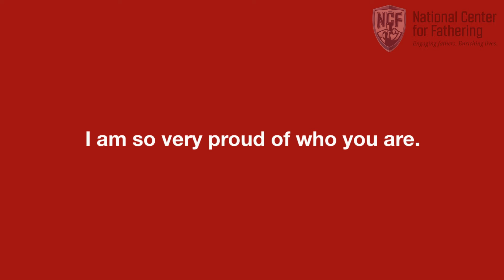7 Things Every Daughter Needs to Hear From Her Dad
Attention dads of daughters! NCF has asked a daughter to compile the top 7 Things Every Daughter Needs to Hear From Her Dad.

for ideas, advice and inspiration for being the best dad you can be to your children.